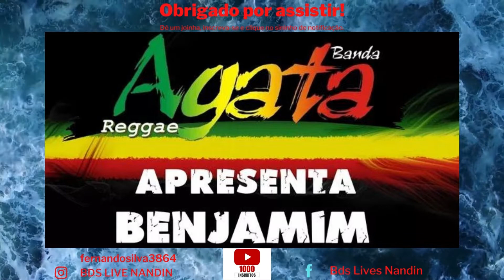18 ÁGATA REGGAE JÁ SOFRI AO VIVO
ESTOU VIVENDO CADA DIA FELIZ COM VCS
ESTAREM COMPARTINHANDO ESTE CANAL
JUNTO COMIGO VENHAM ASISTEM E COMENTE
E SEJAM MUITOS FELIZES COM ESTAS MUSICAS OBRIGADO  --~--

CANAL = BDS GLEGOO MUSIC = VENHA CONFERIR AS MUSICAS DE VARIOS CANTORES
CHANNEL = BDS GLEGOO MUSIC = COME CHECK OUT THE MUSIC BY SEVERAL SINGERS

Extras: Baixe agora mesmo AS MELHORES POP REGGAE REMIX INTERNACIONAL ROMÂNTICA 2021. Faca seu download.